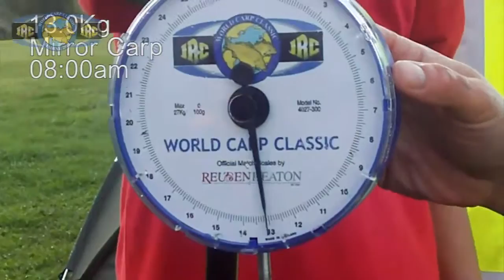World Carp Classic 2010 - Catches of the Day 8th September